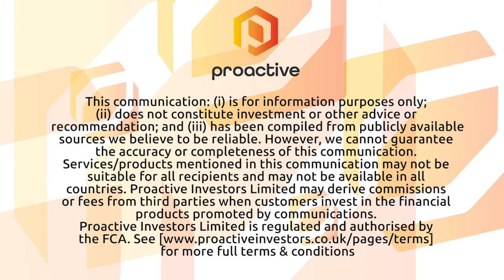Emyria hits dosing milestone in ultra-pure CBD capsule trial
Emyria's Dr Michael Winlo brings investors up to speed on a phase one trial for the company's ultra-pure cannabidiol (CBD) capsules. The final patients in a 12-person cohort will be dosed with the EMD-RX5 formulation in Adelaide today. Dr Winlo believes EMD-RX5 has the potential to address multiple clinical indications as a registered medicine where low doses of CBD appear to be effective, but it's first targeting registration as an over-the-counter treatment for psychological distress.